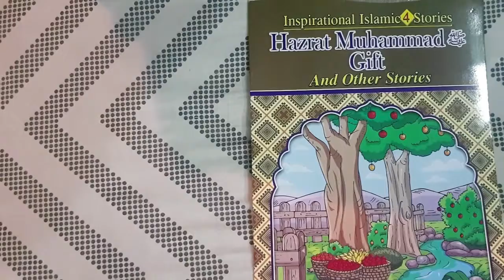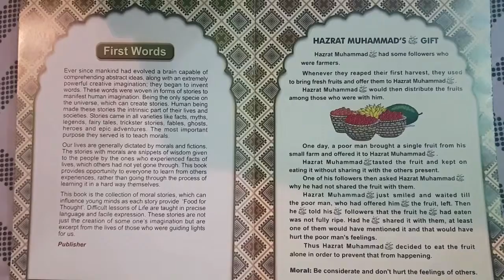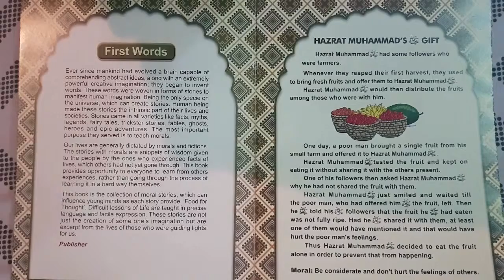Hazrat Muhammad (P.B.U.H) Gift | Read Aloud | Islamic Stories | Inspirational Stories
'Hazrat Muhammad (P.B.U.H) Gift and Other Stories is written by '' & narrated by 'Mahe Mubeen'.

This book is about Prophet Muhammad (P.B.U.H) stories.

To know what the detailed story is about, watch the complete video. 😊